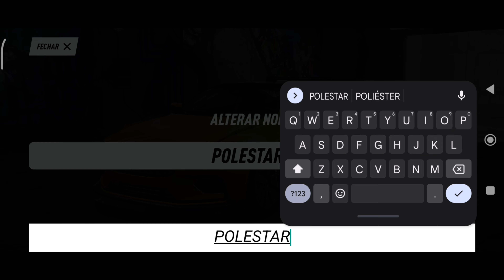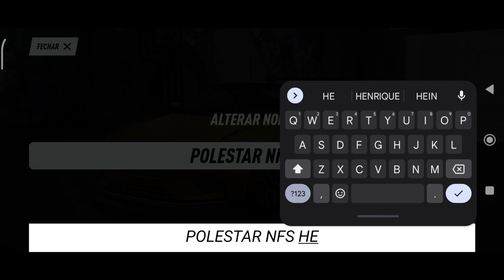Need For Speed Heat Studio - Volvo Polestar 1 Customization